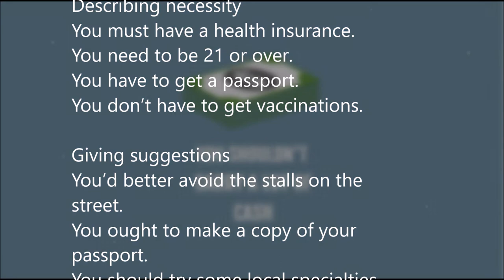Aula de inglês: Lec Modals for necessity and suggestion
RuiEnglish Lesson: Lec L02:U05:E03 Modals for necessity and suggestion

Modals for necessity and suggestion
Describing necessity
You must have a health insurance.
You need to be 21 or over.
You have to get a passport.
You don’t have to get vaccinations.

Giving suggestions
You’d better avoid the stalls on the street.
You ought to make a copy of your passport.
You should try some local specialties.
You shouldn’t carry a lot of cash.